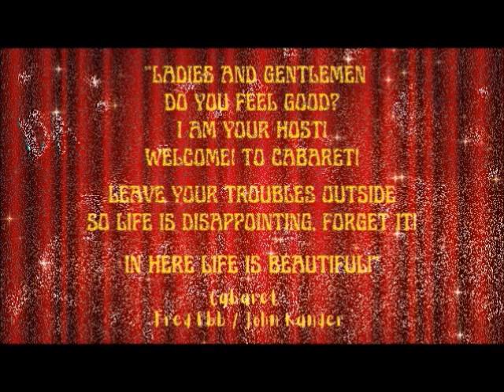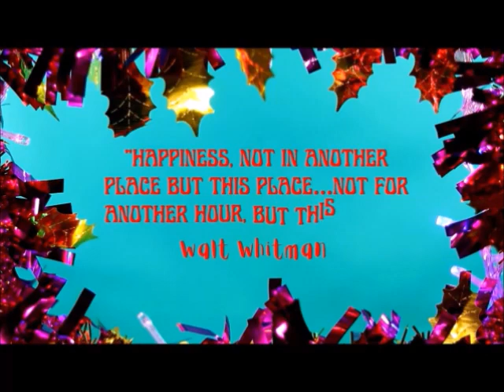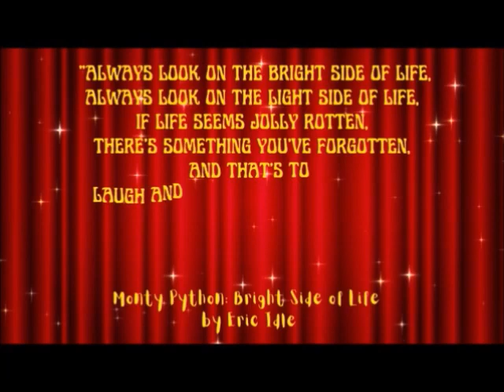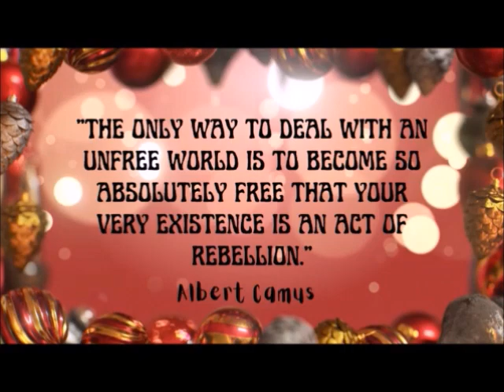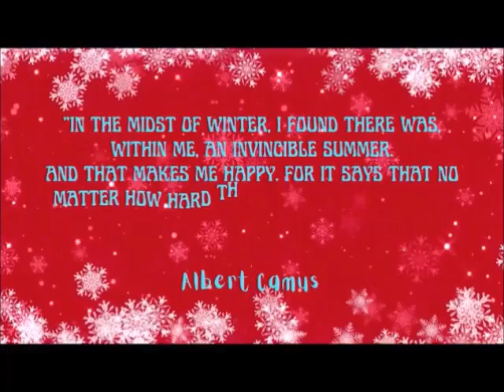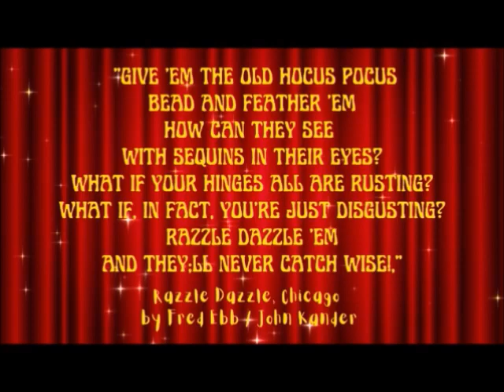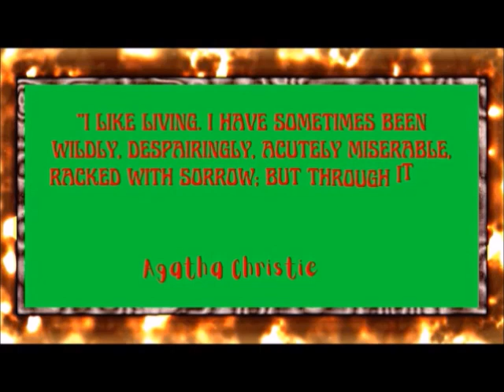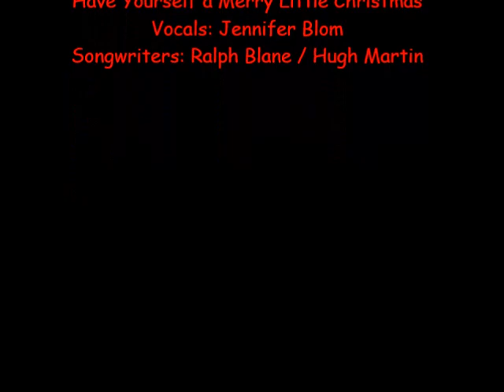THE NARRATOR'S CUP OF JOE XMAS VIDEO 2022! Daniela Acitelli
Opening Song
Have Yourself a Merry Little Christmas
Vocals: Jennifer Blom and Alyssa Rogge
Guitar: Jonathan Lowell
Songwriters: Ralph Blane / Hugh Martin
In Order of Appearance
Daniela Acitelli
Ana Clements
Petrea Burchard
Alex Picard
Byron Wagner
Erin Moon
Ella Lynch
Curtis Michael Holland
Peter Lerman
Honey St Dennis
Eve Passeltiner
Zura Johnson
Suzanne Barbetta
Andy Garcia Ruse
Marie Andrascik
Jim & Rhonda Seybert
Tad Davis
Lauren Pedersen
Alton Hoover
Doreen Marcotte
Gina Marie Davies
Deborah Balm
Marguerite Gavin
Kendra Murray
Karen Gundersen
Carlos González
Barbara Henslee
James Romick
Tim Dixon
Charles Conover
Kim Rossi Noyes
Gary Bennett
Lauri Kane
Carol Anne Shaw
Angela Scappatura
Leslie Gallagher
Matthew Lloyd Davies
Scott Varengo
Kristy K. James
Aria
Johnathan Welsh
Fiona Mackinnon
Jennifer March
Aven Shore
J Rodney Turner
T Michael Burke
Dee Hill
Kate Coventry
Lillian Rachel Warkentin
Di Croft
Melissa Kay Benson
Rebecca H Lee
Laura English Boogaert
Melissa Redmond
Jacqueline de Boer
Lisa Gibson
Jennifer Wren Pickens
Gina Rogers
Closing Song